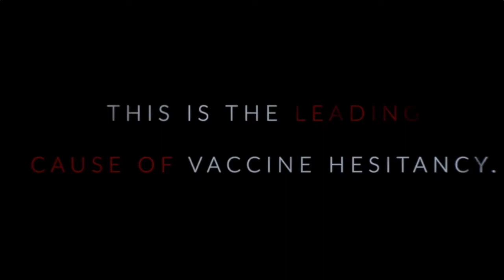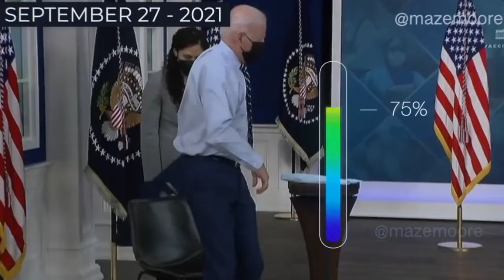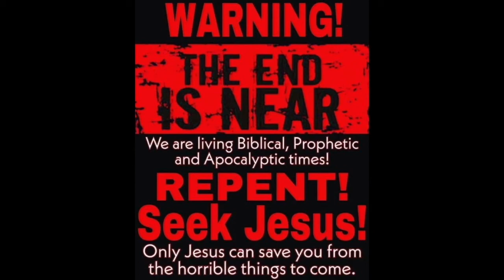judge by their fruits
Ye are of your father the devil, and the lusts of your father ye will do. He was a murderer from the beginning, and abode not in the truth, because there is no truth in him. When he speaketh a lie, he speaketh of his own: for he is a liar, and the father of it.

WAKE UP !!

1 Corinthians 15:1-4
2 By which also ye are saved, if ye keep in memory what I preached unto you, unless ye have believed in vain.
3 For I delivered unto you first of all that which I also received, how that Christ died for our sins according to the scriptures;
4 And that he was buried, and that he rose again the third day according to the scriptures ”

Romans 10:9-10
10 For with the heart man believeth unto righteousness; and with the mouth confession is made unto salvation. “